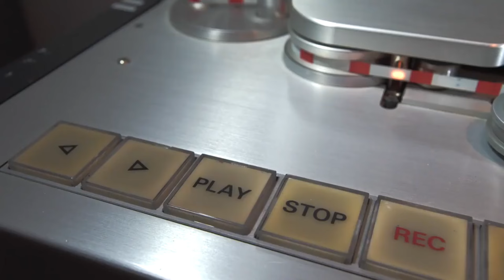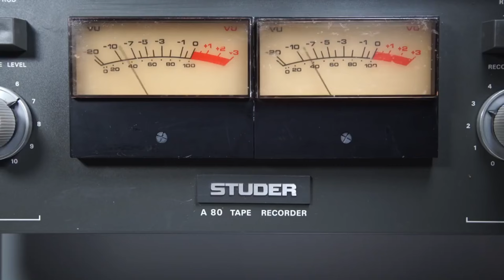BILLY FURY - BECK THEATRE REHEARSALS 28th November 1982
On The Evening of 28th November Billy played his only Theatre gig of his comeback and what a show it was. Here are some rehearsals that were recorded before the main show just a few hours later before an excited crowd including many celebrities. These rehearsal shows just how in control Billy was and he was so ready. The band were a top band of the time called The Haley's. Billy even travelled up to Sunderland to meet them and rehearse a little. This band worked bloody hard in such a short time to make sure the songs were 100% for Billy and visa versa. They got on really well and it shows. This rehearsal has been speed corrected and remixed for the best listening experience that can be achieved from a cassette recording Enjoy.
PS YOU CAN ALSO FIND THE ACTUAL CONCERT ON THIS CHANNEL TOO.